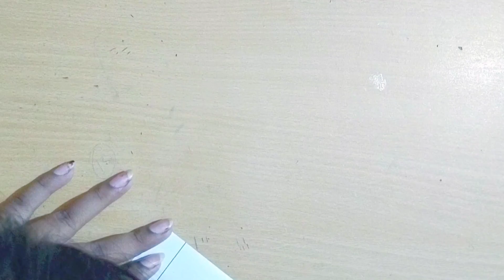Border Design for project|project work design|Assignment front page idea|A4 sheet design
Border Design for project|Project work Designs|Assignment front page design idea|A4 sheet front page

flower drawing
assignment
project work

100 BEAUTIFUL BORDER DESIGNS/PROJECT WORK DESIGNS/A4 SHEET/FILE/FRONT PAGE DESIGN FOR SCHOOL PROJECT

100 beautiful border designs for projects handmade| simple border designs| notebook border designs